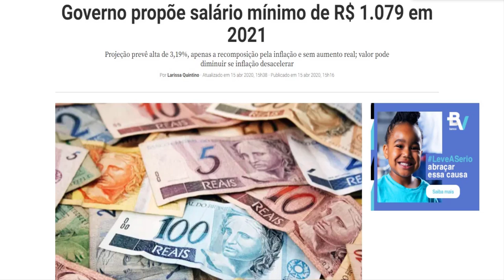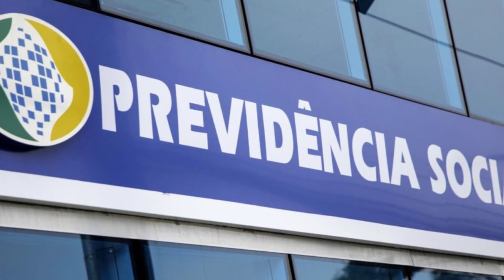🔴 AUMENTO NOVO SALÁRIO MÍNIMO 2021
O salário mínimo de 2021 deve ser de 1.079 reais, propôs o governo federal no Projeto de Lei de Diretrizes Orçamentárias (PLDO) do ano que vem, divulgado nesta quarta-feira, 15, pela área econômica. O valor atual é de 1.045 reais. O reajuste na casa de 3,19% é o projetado para a inflação medida pelo Índice de Preços ao Consumidor (INPC). Assim como neste ano, o reajuste do mínimo não prevê ganho real, apenas a reposição inflacionária.